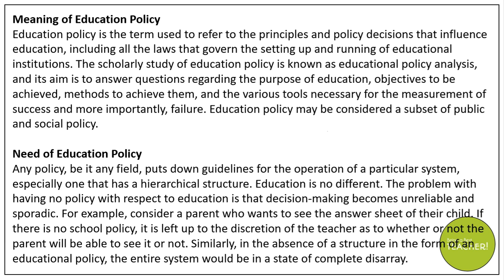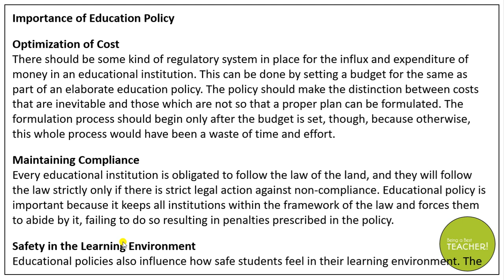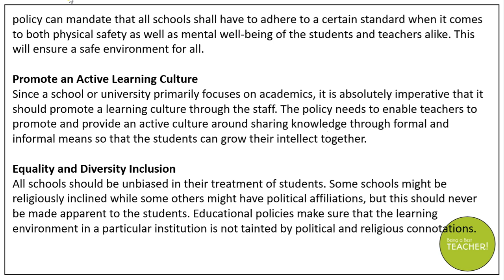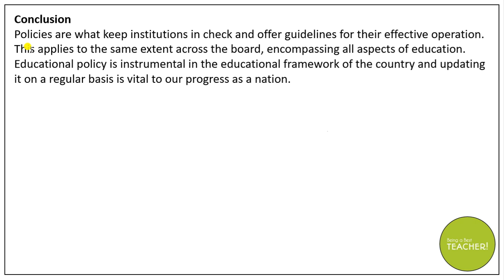Meaning, Need and Importance of Educational Policy | Notes and Lectures by Asst. Prof. Priya Sigroha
📞 CONTACT SALES EXECUTIVE (MR. BHOLA SIR) TO ENROLL YOURSELF IN CLASSES (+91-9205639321 WhatsApp)